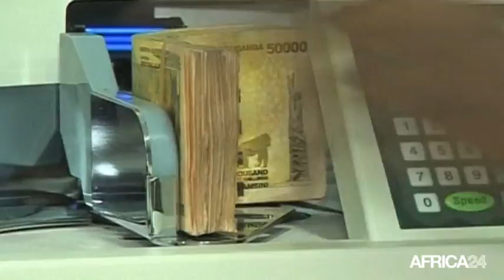Ouganda, RALENTISSEMENT DES ACTIVITÉS ÉCONOMIQUES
Économie, Baisse de 8% du commerce interrégional